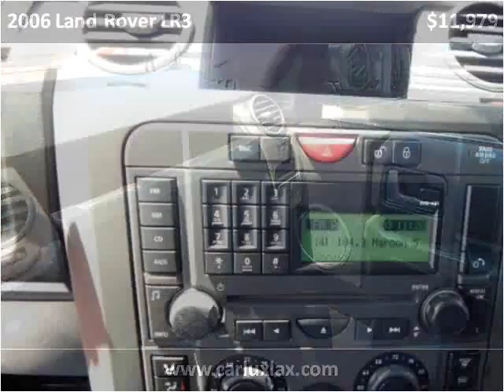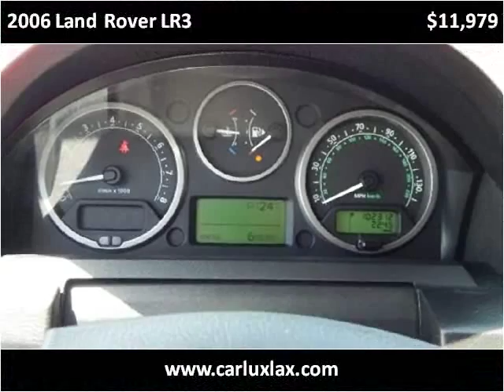2006 Land Rover LR3 Used Cars Inglewood CA